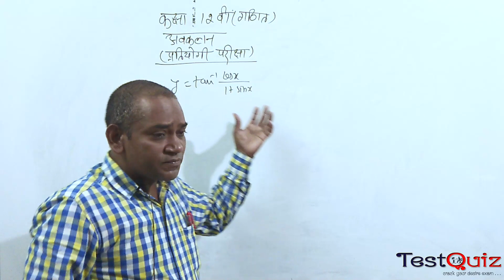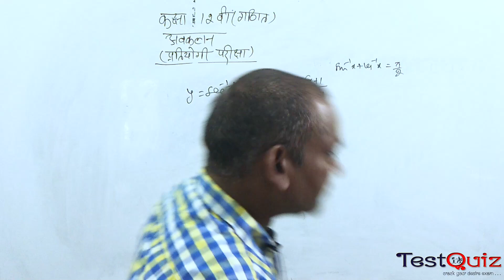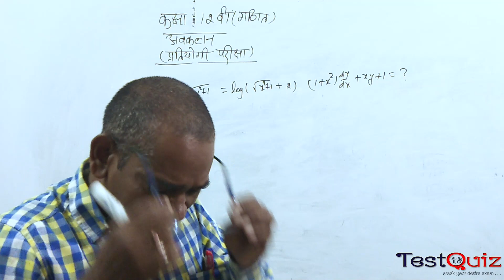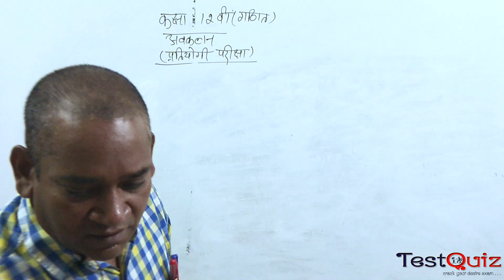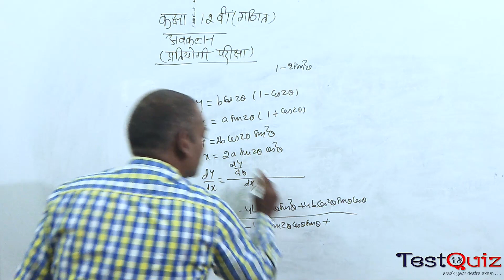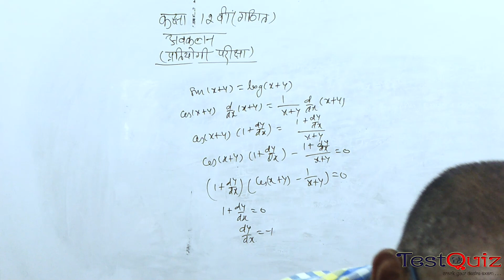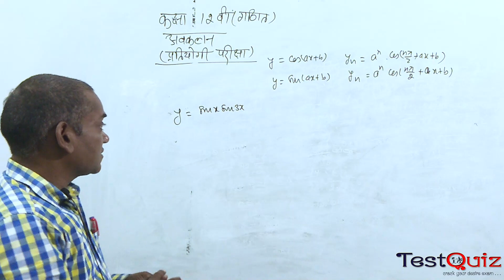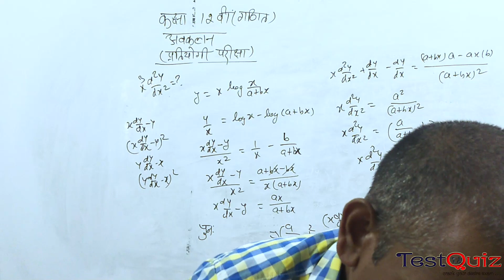Chap 11 Lec 05 अवकलन प्रतियोगिता